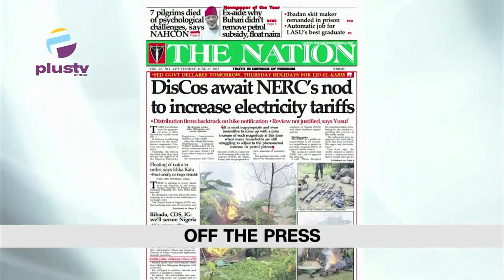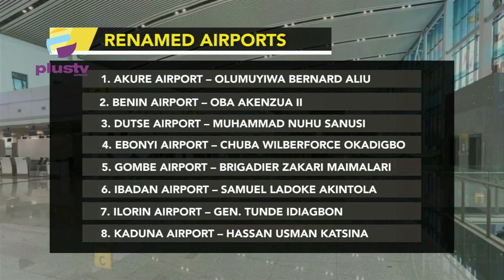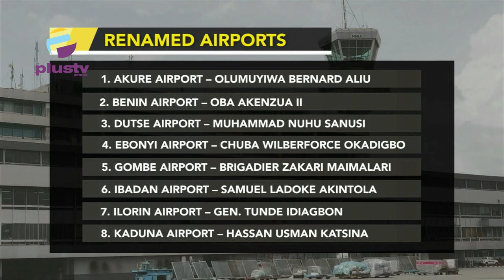Court Orders Remand Of Skit Maker 'Trinity Guy' In Prison | Pres. Tinubu Renames Multiple Airports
0:00 - Court Orders Remand Of Skit Maker 'Trinity Guy' In Prison
8:51 - Gas Explosion Leaves Four Injured In Lagos
11:35 - President Tinubu Renames Multiple Airports